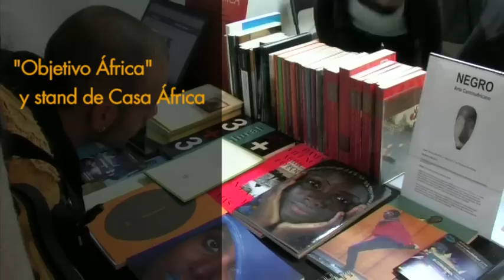Casa África, con el Womad Las Palmas de G.C. 2010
Casa África volvió en 2010 a prestar su apoyo a la organización del Womad en Las Palmas de Gran Canaria para contribuir a una mayor presencia africana en el cartel de artistas propuesto por la organización. Casa África también contó con un stand donde llevamos a cabo la actividad 'Objetivo África', en donde los asistentes podían ofrecer su mensaje positivo sobre el continente vecino y votar por las imágenes del I Concurso Fotográfico Objetivo África. El ciclo de cine africano Womad-Casa África, que se celebró en el Museo Elder, y el Rincón Gastronómico Africano completaron las actividades de Casa África en el Womad.